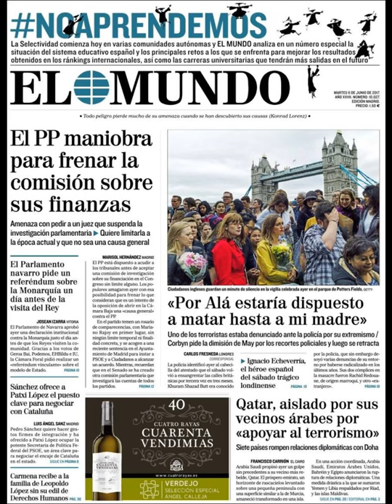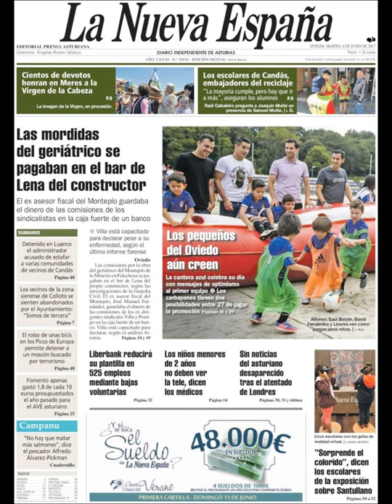Noticias Martes 6 Junio 2017 Principales Portadas Titulares Diarios Periódicos España Spain